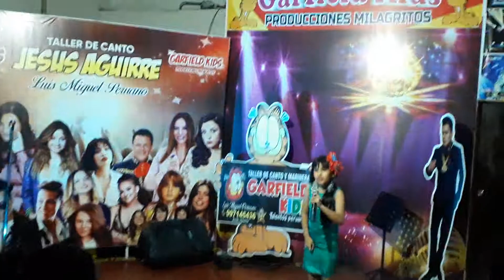MON LAFER DE GARFIELD KIDS / DAYANA GUTIERREZ - Yo Soy Kids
No tengo derecho de autor para la música y letra, es un video recreativo.
Linda Participante del Programa Yo Soy Kids, se presentó en su Taller de Canto de Jesús Aguirre - Garfield Kids donde estudia desde hace 4 años y deleitó con el Tema Tu falta de querer (Cover) 18 Enero 2020 - Dayana Gutiérrez Barraza.
Estudia en el Colegio Mariano Beraún
Participó en el 2018 en Casting Super Kids y ahora en el 2020 en Yo Soy Kids.